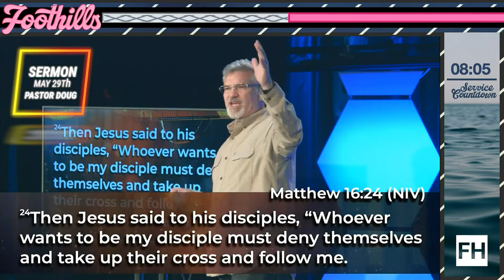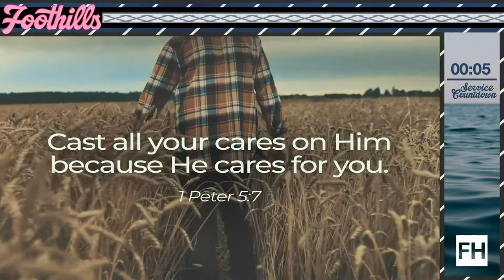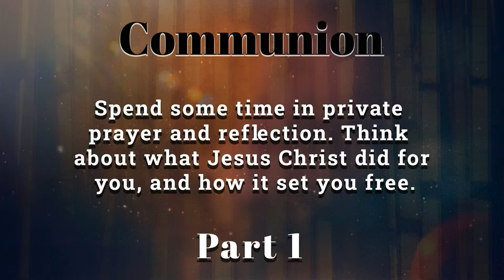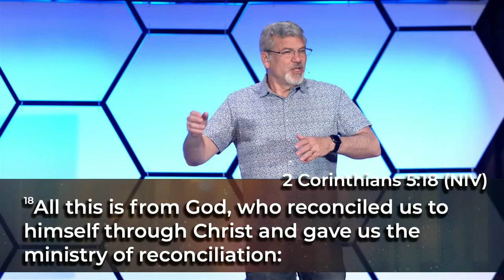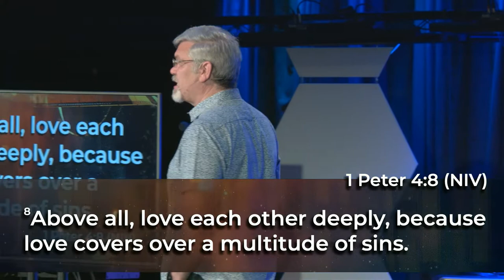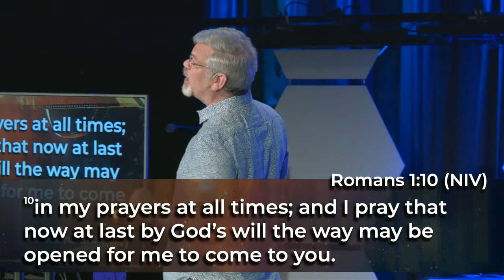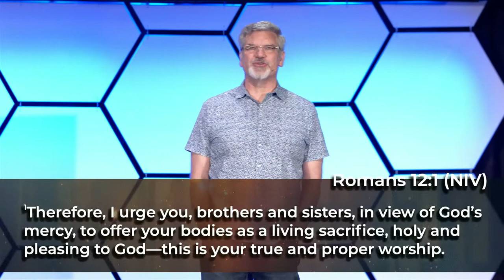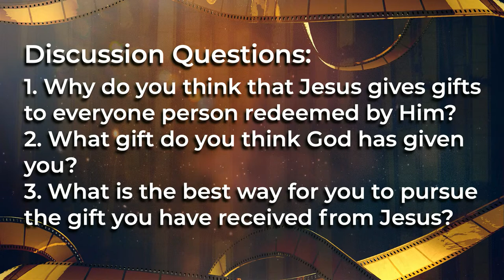At the Movies (Week 2): Spider-Man: No Way Home [9:30 AM]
Pastor Doug takes the newest Spider-man movie and discusses some of the themes that are communicated in the movie and scripture.